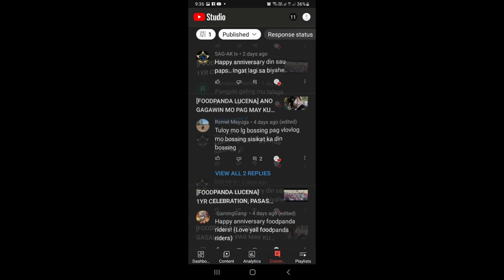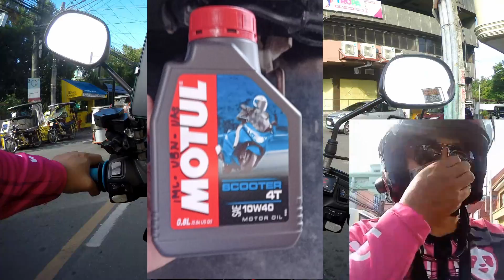CS MOTO V7 - GREETINGS SA MGA SUBSCRIBER/CUSTOMER, AT CHANGE OIL TAYO MUTOL OR SUPER OIL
Hi mga tropapits/ mga bossing,

Thank you din sa Rekta Garage May mga available din sila sa mga nasabi kung products;

ito pala ung mga link ng nasa sabi ko;
LAZADA MOTUL OIL 10W40

FAITO Brake Disc Pad Street Sport Mio i125/Aerox/Nmax Front/King150

Kixx Scooter 5W-40 Fully Synthetic 800ml + Gear Oil 80W-90 120ml